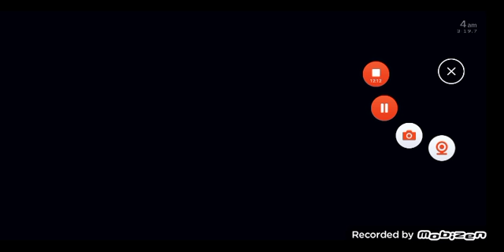jogei five nights at Freddy's #2